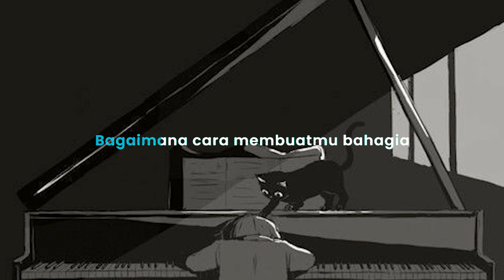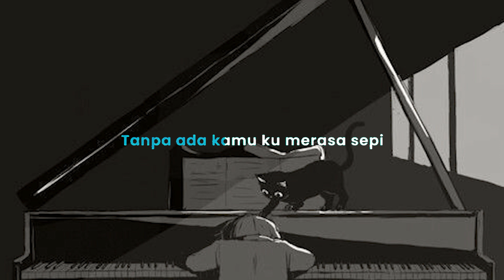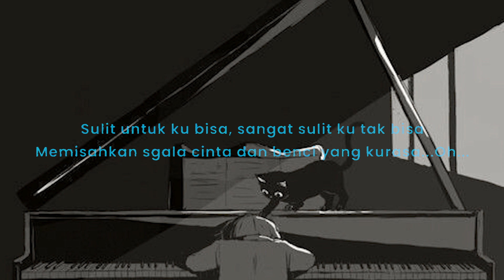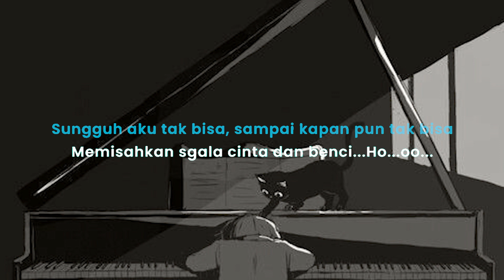Cinta dan Benci Piano Karaoke Geisha chord cewek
Artist / Band: Geisha
Versi: Karaoke Piano